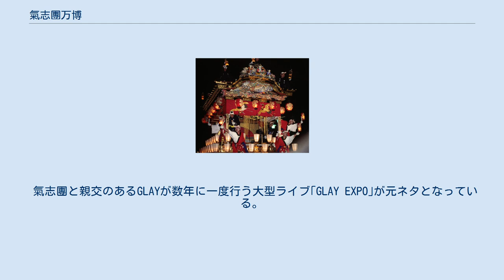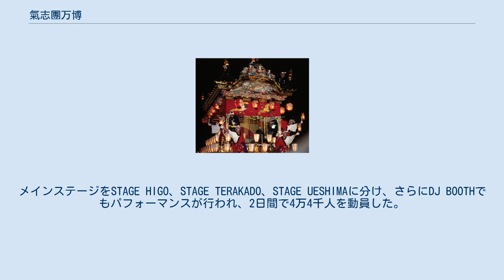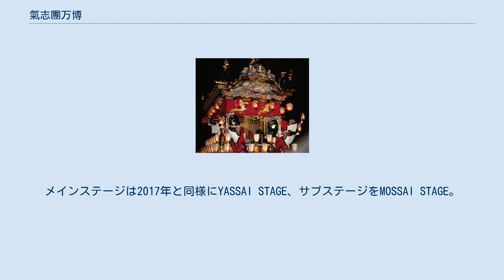氣志團万博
千葉県の行事・イベント
氣志團万博（きしだんばんぱく）とは、ロックバンド氣志團が主催する、大型野外GIG及び、2012年からは千葉県袖ケ浦市袖ケ浦海浜公園に場所を移し毎年9月に開催される、ロック・フェスティバルである。
2003年初回開催。
 氣志團と親交のあるGLAYが数年に一度行う大型ライブ｢GLAY EXPO｣が元ネタとなっている。
 初回は2003年に氣志團の地元、千葉県木更津市（新日本製鐵君津製鐵所内かずさクローバーパーク）現在の日本製鉄で行われた、氣志團単独大型野外GIGである。
 その後2006年に富士急ハイランドコニファーフォレストでも行われ、2012年からは毎年9月に千葉県袖ケ浦市袖ヶ浦海浜公園でロック・フェスティバル形式として、様々なアーティストが出演するイベントとなっている。
 2003年8月30日に氣志團の地元、千葉県木更津市で行われた、大型野外GIG。
会場は当時の新日鐵君津製鉄所内かずさクローバーパーク、オープニングではシークレットアクトとして親交のあるGLAYが務め、約4万人を動員。
 氣志團結成10周年記念GIGと銘打ち、2006年8月25日には前夜祭宵山・26日・27日に富士急ハイランド内コニファーフォレストをGIG会場として富士急ハイランドと協定を結び様々なアトラクションとコラボや氣志團秘宝館（過去の衣装や小道具などの展示）・CINE DE極東・ヤンクロック選手権などイベントも行われ氣志團一色にするほど盛大に行われた。
このGIGにより、47都道府県すべてでGIGが行われたこととなる。
2日間で約4万人を動員。
 この年から、氣志團が主催となり、他のアーティストを集め行われる対バン型２ステージ形式ロック・フェスティバルとして行われるようになる。
会場は千葉県袖ケ浦市(木更津市の隣)の袖ケ浦海浜公園、2012年9月16日・17日の2日間で約4万人動員。
 ロックバンドからアイドルまで、他のフェスとはひと味違う多種多様な出演者ということで、大きな話題を集める。
 これ以後、袖ケ浦海浜公園で毎年開催が定番となっている。
 2013年9月14日、15日に開催。
2日間で約4万4千人を動員。
 2014年9月13日〜15日の初の3日間開催。
約6万人を動員。
 2015年9月19日、20日の2日間開催。
メインステージをSTAGE HIGO、STAGE TERAKADO、STAGE UESHIMAに分け、さらにDJ BOOTHでもパフォーマンスが行われ、2日間で4万4千人を動員した。
 2016年9月17日、18日に開催。
メインステージをYASSAI STAGE、サブステージをMOSSAI STAGEとし、2日間で5万人を動員した。
 2017年4月15日、16日の2日間、千葉県幕張メッセ際展示場9～11ホールにて開催。
このイベントは「フェスとフェスとの交流戦」をテーマに、初日はサブタイトルに「～氣志團万博 vs VAMPARK FEST～」がつけられて「VAMPARK FEST」を主催するVAMPSと、2日目は「～万博大作戦日本シリーズ～」というサブタイトルで「京都大作戦」を主催する10-FEETと、それぞれ共同での開催となった。
 2017年9月16日、17日に開催。
メインステージは2016年と同様にYASSAI STAGE、サブステージをMOSSAI STAGEとし、2日間で5万人を動員した。
 2018年9月15日、16日に開催。
メインステージは2017年と同様にYASSAI STAGE、サブステージをMOSSAI STAGE。
公式テーマソングは氣志團「週末番長」。
マキシマム ザ ホルモンのステージ終了直後、スクリーン上に予告なしのライブ活動一時休止の発表がアナウンスされた。
 2019年9月14日、9月15日に開催。